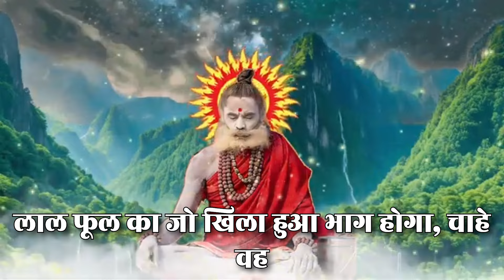02 सितम्बर सोमवार की रात नमक का ये उपाय पितृदोष शनिदोष कालसर्प दोष सब होगा खत्म - Pardeep mishra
02 सितम्बर सोमवार की रात नमक का ये उपाय पितृदोष शनिदोष कालसर्प दोष सब होगा खत्म - Pardeep mishra

02 सितम्बर सोमवार की रात नमक का ये उपाय पितृदोष शनिदोष कालसर्प दोष सब होगा खत्म धनवान हो//

02 सितम्बर सोमवार धनप्राप्ति उपाय, 4 लौंग का उपाय पैसा पानी की तरह आएगा 7 पीढ़ी तक धन बरसेगा/

02 सितम्बर सोमवार धनप्राप्ति उपाय, नमक का उपाय पैसा पानी की तरह आएगा 7 पीढ़ी तक धन बरसेगा

02 सितम्बर सोमवार धनप्राप्ति उपाय, नमक का उपाय पैसा पानी की तरह आएगा 7 पीढ़ी तक धन बरसेगा/

आज की वीडियो में बताएंगे 02 सितम्बर सोमवार पर चुपचाप 🤫 करें नमक वाला महाउपाय देवी माँ करेगी हर इच्छापूरी//, जिसे करने से माता रानी हर मनोकामना इच्छा पूरी करेंगी में, इस उपाय को करने से घर में धन सुख और समृद्धि की वृद्धि होगी साथ-साथ जीवन में माता रानी का आशीर्वाद प्राप्त होगा

 सोमवार के दिन किए जाने वाले सभी विशेष उपाय
इस वीडियो में हम आपको वह नमक का उपाय के बारे में बताएंगे जिन्हें आपको नवरात्री के दिन करना है जिससे आपको धन प्राप्ति हो सकती है।